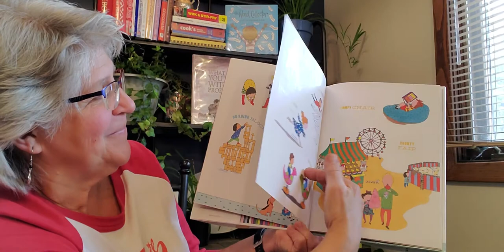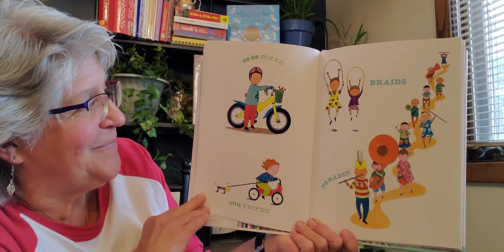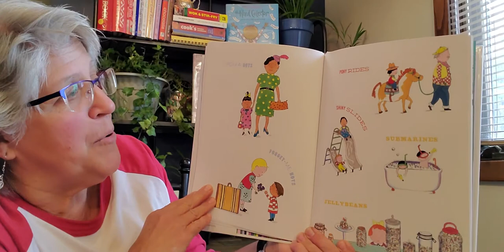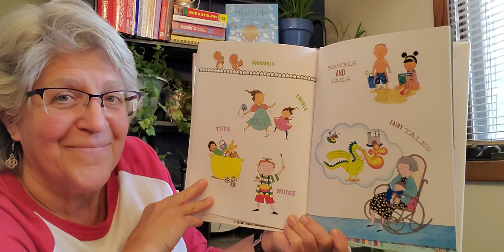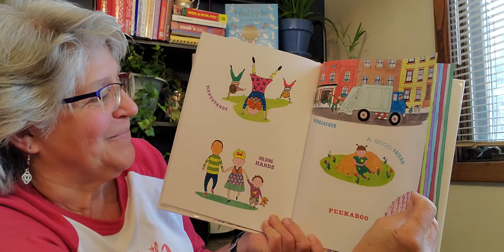100 Things That Make Me Happy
by Amy Schwartz